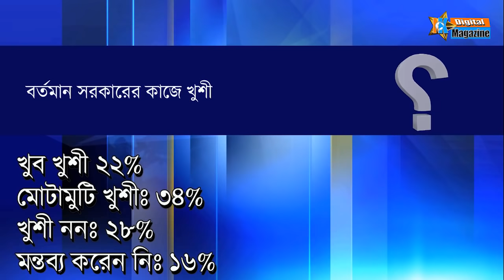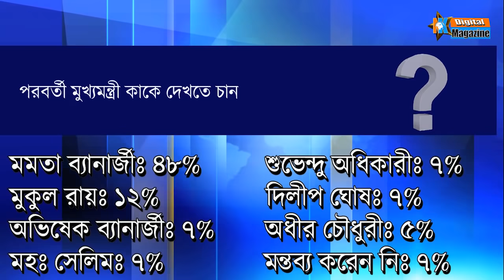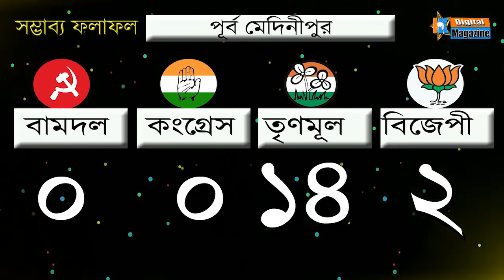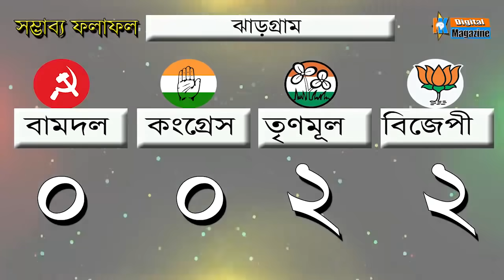Opinion Poll of West Bengal Election 2021| প্রাক নির্বাচনী সমীক্ষা| বিধানসভা নির্বাচন ২০২১